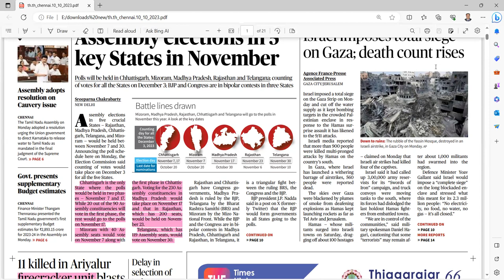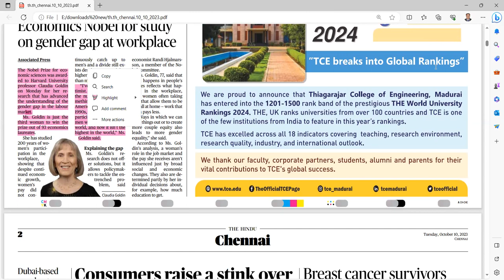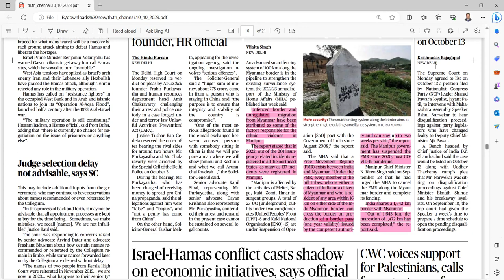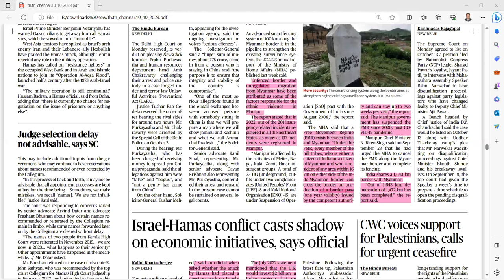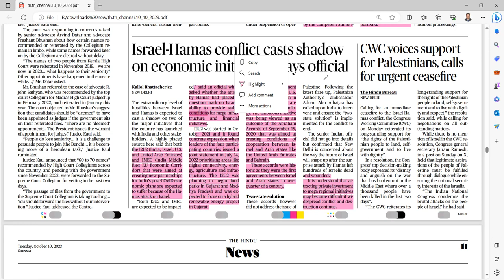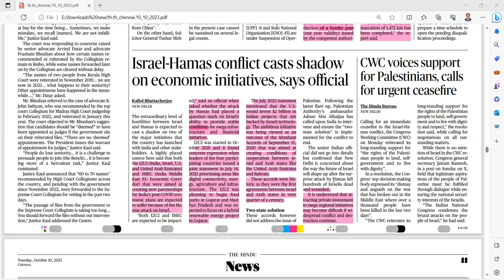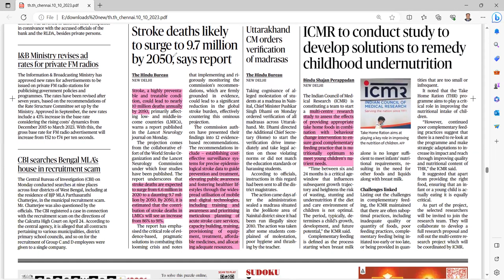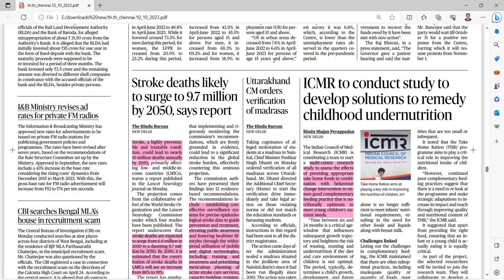UPSC CURRENT AFFAIRS TAMIL 10.10.2023 | UPSC IAS CURRENT AFFAIRS TODAY